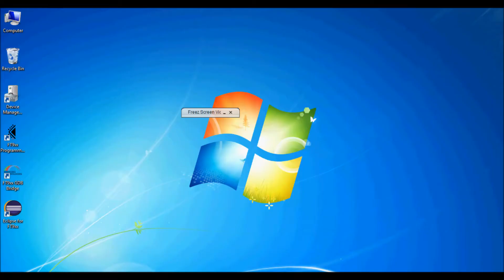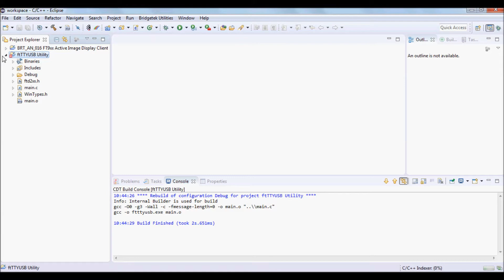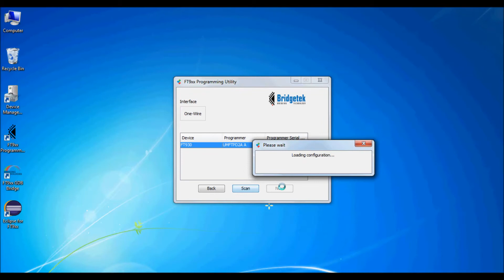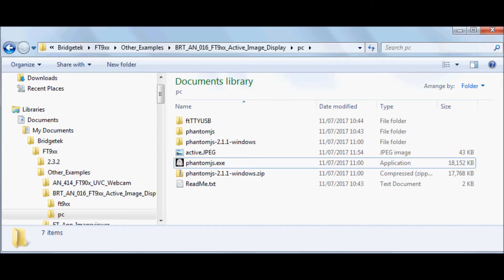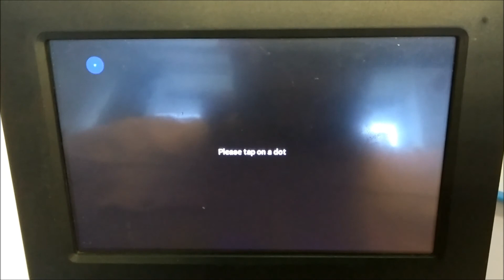FT9xx Active Image Display Application Example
This video describes an Active Image Display implemented with an FT9xx device and an FT8xx touch screen. The virtual keyboard behaves as a display for images generated by a host computer and provides control instructions to the host from the touchscreen.